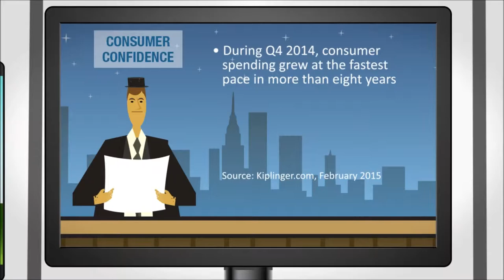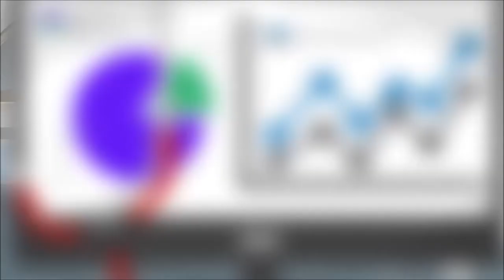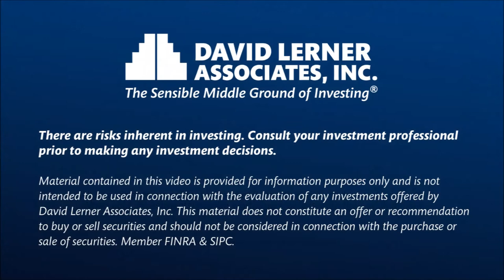David Lerner Associates - Economic Rebound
Key economic indicators are signaling progress for the US economy

More than 1 million jobs were created from November 2014 through January 2015 (Source: The Economist Feb 14 2015)

During Q 4 2014, consumer spending grew at the fastest pace in more than 8 years (Source: Kiplinger.com Feb 2015)